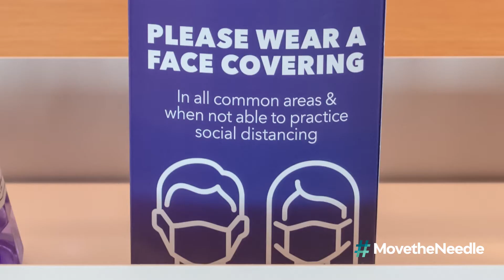Leidos Chairman & CEO Roger Krone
Thank you to Julie Sweet of Accenture for inviting Leidos Chairman & CEO Roger Krone to participate in the MovetheNeedle CEO Challenge.

Find out how Leidos has responded to the COVID19 pandemic and how we're helping create the safest and most healthy workplace and community possible.